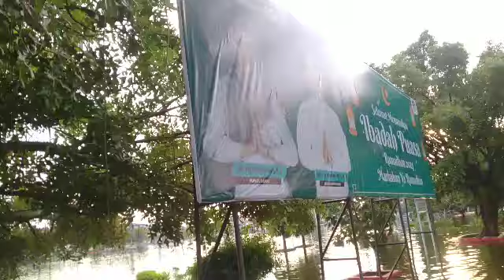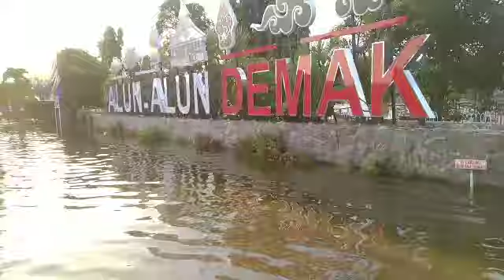KONDISI TERKINI ALUN-ALUN DEMAK 19 MARET 2024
kondisi terkini alun-alun kota Demak Jawa Tengah hari Selasa 19 Maret 2024